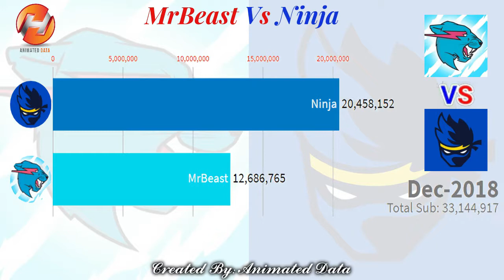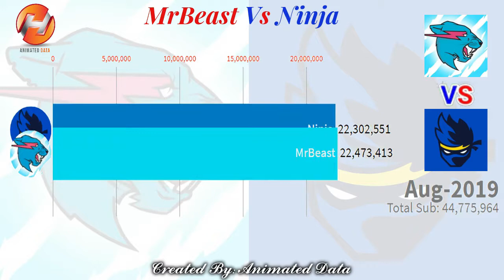Mr Beast Vs Ninja - Sub Count History (2014-2019)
This video compares the sub count history of mr beast vs ninja from 2014 to 2019. Hope you gonna like it :D